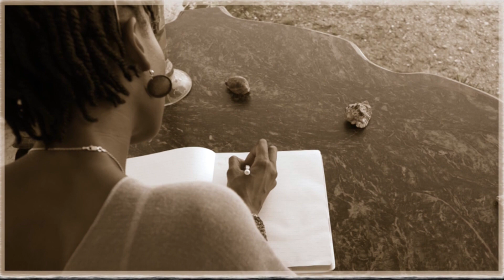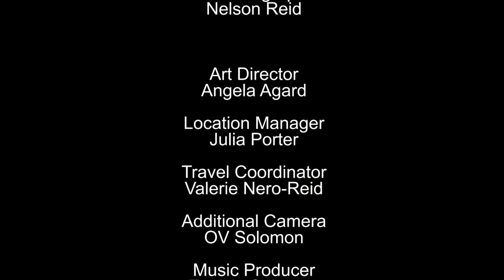Tee Tee Solo - Sometimes I Miss You (Official Video)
Inspired by Hawai'i, written in NY, filmed in Jamaica.

Lyrics:
Sometimes I miss you
And I haven’t even met you yet
Sometimes I feel blue
Waiting for the time that we will spend
Sometimes I see you in my dreams
I wake and can’t forget
Sometimes I miss you and I haven’t even met you yet
And I haven’t even kissed you yet

We were like fire
We were blazing like a hot volcano
Your love took me higher
Like the sun we rose and broke through the smoke
Oh yes it was endless
Like the ocean our passion just flowed
Holding me tighter
No I never want you to let me go

And you haven’t even kissed me yet
And we’ll make memories we won’t forget

Let’s burn on and on
No where else that we should be
Here and now its you and me
Let’s soar on and on and on
Until we reach cloud nine
Oh it will be so divine
Let’s float on and on and on
Until we are only one
Yea the fun has just begun
I’ll dream on and on and on
That I’m right here next to you
Feels so real, it must be true

Special thanks to Valerie, Michael, Nelson Nero, Angela, and OV.